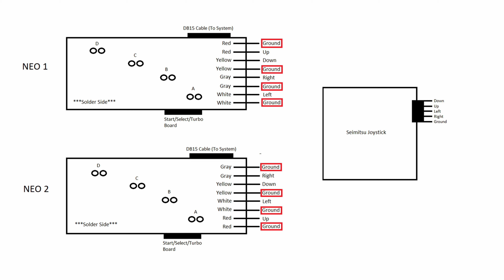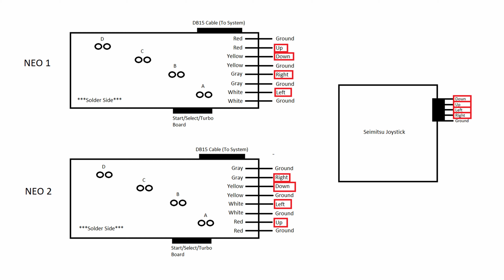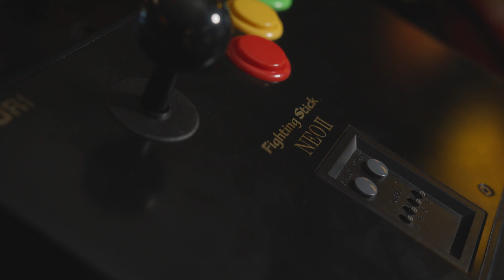Hori Fighting Stick Neo Mod Guide // ARCADE STICK MODS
Super excited to bring you the mod guide for the Hori Fighting Stick Neo I/II. We are taking what is a decent arcade stick for the Neo geo / Supergun and making it excellent with a new Seimitsu joystick lever and new Seimitsu buttons. I consider this mod intermediate but I believe in you! Give it a shot!

Please post your completed mods on Instagram so I can check them out!